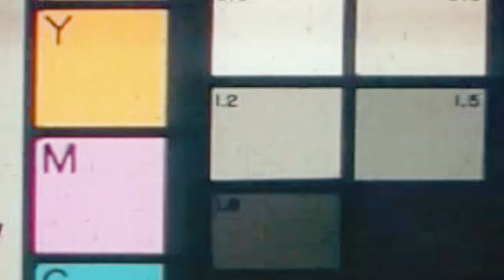КАК РЕШИТЬСЯ НА ИММИГРАЦИЮ? | КОМУ ВЫ ТАМ УПАЛИ?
Как решиться на эмиграцию. Находитесь ли вы в России, Украине или еще где-нибудь. Стоит ли вообще переезжать в Испанию. Что такое переезд, с чем вы столкнетесь? И кому вы там вообще нужны? Какие бывают причины и вообще вы все взвесили?

🎁 Рефералки со скидосами и плюшками:
Интернет и Телефония в Испании - Оператор Lowi с низкими ценами 16 евро в подарок при подключении по ссылке

ТАЙМУШКА

0:00 Вступление
2:17 Уровень жизни
2:26 Политика влстей
2:37 Уровень медицины
2:42 Стабильность
3:00 Иные причины свалить
3:37 Доброходы
4:45 Бабочки
6:14 Адоптация
7:43 Тяга домой
8:40 Корни
10:28 Выводы

КАК РЕШИТЬСЯ НА ЭМИГРАЦИЮ? | КОМУ ВЫ ТАМ УПАЛИ?
Испания Наизнанку